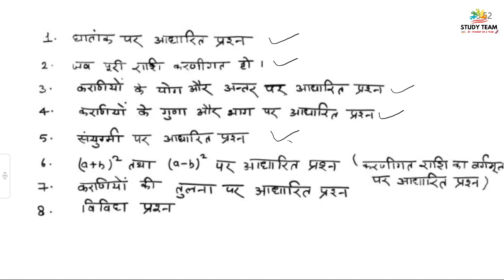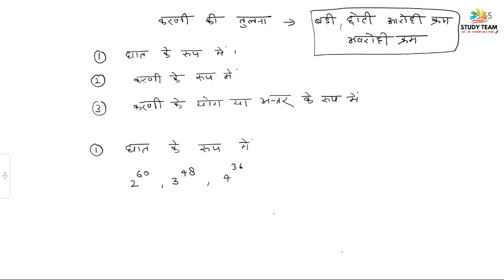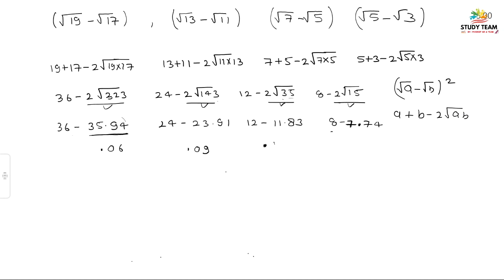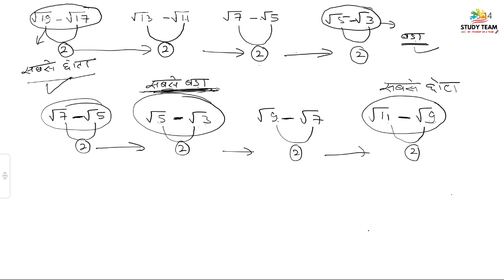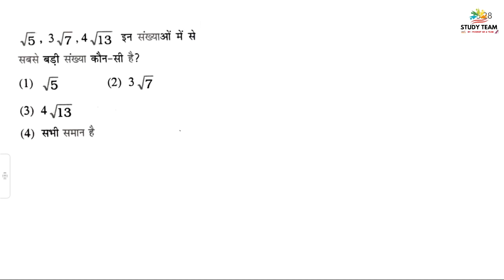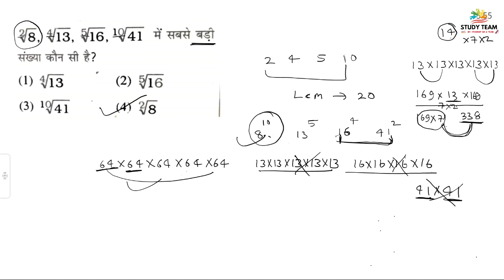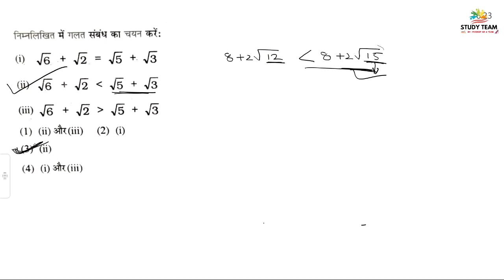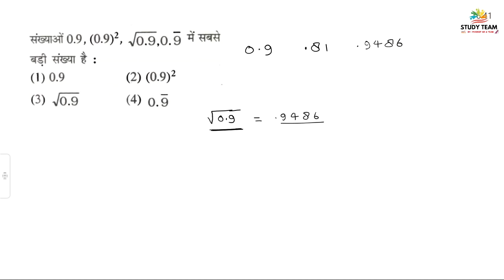Indices and Surds (घातांक एवं करणी) ||Tricky Math| surds indices@study team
उत्तर प्रदेश पुलिस हेतु
RRB NTPC
RRC GROUP D
UP POLICE
UP LEKHPAL
UPSSSC PET
TET
SUPER TET
MATHS TRICK
SUPER FAST TRICK
CLASS 6 TO 12 MATH
CLASS-6 MATH
CLASS-8 MATH
CLASS-9 MATH
CLASS-7 MATH
CLASS-10 MATH
CLASS-11 MATH
CLASS-12 MATH
MATHEMATICS

surds indicesTET math video
ctet math
uptet math
ghatank aur karani
math trick
pcs
ghaatank aur sharni
tet math study91
tet math Shubham sirtet mathematics notes
tet maths solved question paper
tet maths shortcuts
uptet math tricktet math question in hindi
tet maths syllabus
uptet math short trick
uptet math videotet maths solved question paper in hindi
uptet surds indices
uptet maths classes
shubham sir mathtet math video